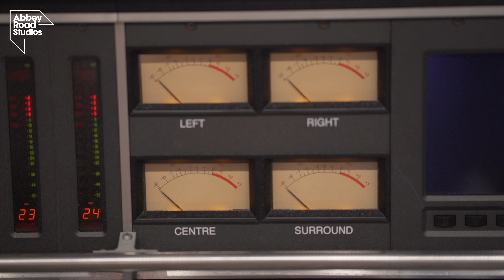Abbey Road Equalise Session | Hamzaa, Kali Claire, Melle Brown & Cynesha Brown | Mini Doc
To kick start our AbbeyRoadEqualise week, we’re thrilled to be sharing our first Equalise studio session which we ran at the end of last year in Studio Three with Warner artist Hamzaa, Platoon’s Kali Claire, producer Melle Brown and musician, Cynesha Brown.

These sessions have been created with the intention of inspiring and encouraging more young womxn into production and engineering. The mini-documentary reveals insights into their working habits; from how they begin a recording session, their creative processes and their tips and tricks, to the struggles they’ve faced and had to overcome due to being a female artist, musician or producer.